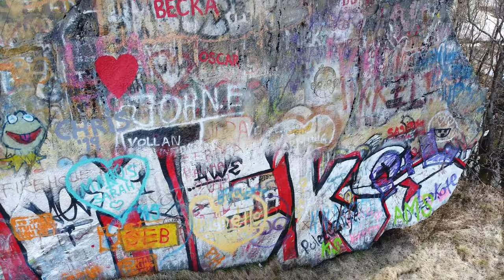The painted rock in Balsfjord.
This rock has been painted/tagged  by numerous people over many years and is still changing by new paintings all the time.